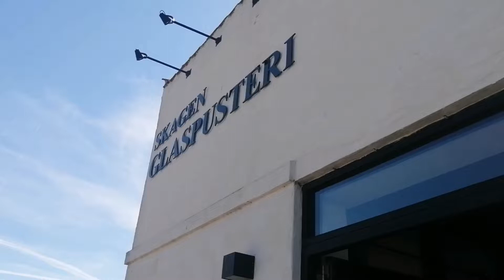Discover a Day in Denmark! 🌍 Walking Tour at Skagen Glaspusteri | Glass Art & Coastal Charms 🇩🇰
Welcome to LifeVoyages! Today, we take you on an unforgettable journey through the stunning coastal town of Skagen in Denmark 🇩🇰. Explore the beautiful Skagen Glaspusteri, where incredible glass art comes to life! Watch as skilled artisans create intricate designs, set against the charming backdrop of Denmark's northernmost town. Experience the tranquil coastal beauty and the vibrant local culture as we walk through the picturesque streets of Skagen.

Whether you're a lover of art, travel, or Scandinavian beauty, this tour is for you!

What do you think of the glass art at Skagen Glaspusteri? Would you visit this beautiful coastal town?